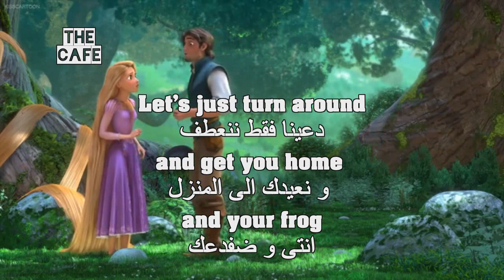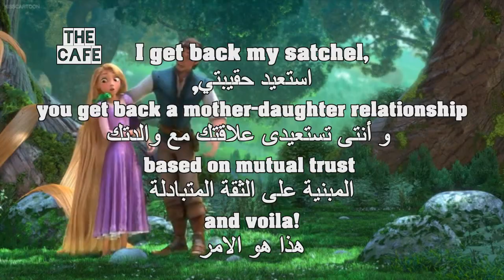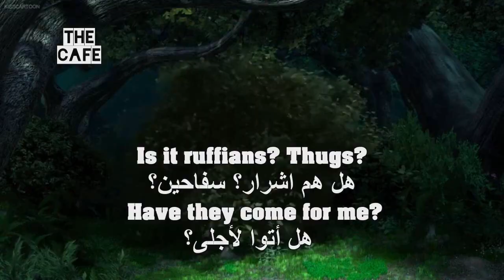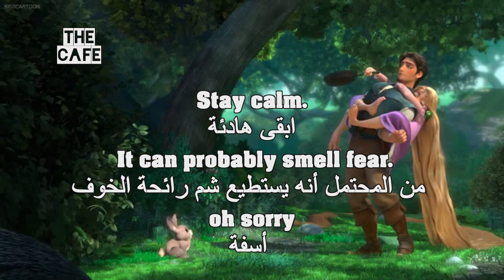Watch Tangled Movie for English Learners online Free 10